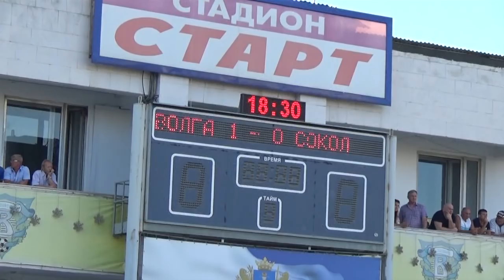Футбольная "Волга" в 1/16 финала Кубка России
Сын ульяновского бомбардира вывел футбольную "Волгу" на клуб Премьер-лиги. Георгий Заикин - наследник известного ульяновского голеодора Александра Заикина - стал автором победного гола в кубковом матче "Волги" против саратовского "Сокола". Этот успех позволил волжанам в четвертый раз в своей истории выйти 1/16 финала Кубка России. В сентябре соперником "Волги" будет "Амкар" из Перми.